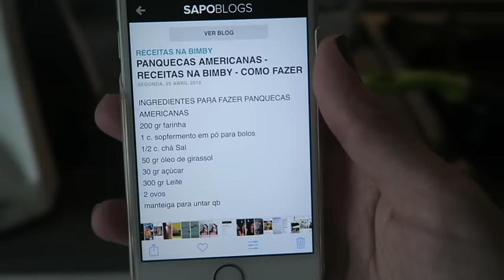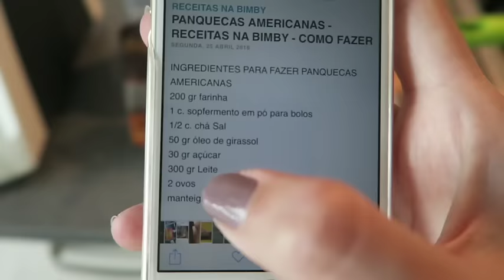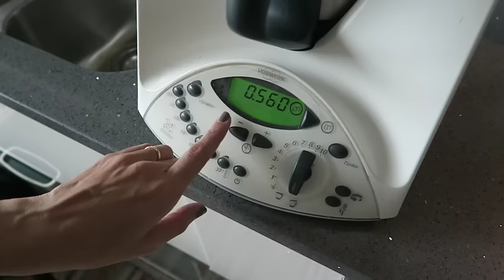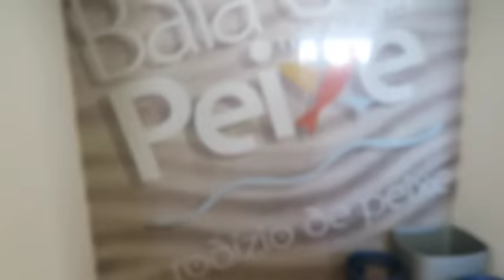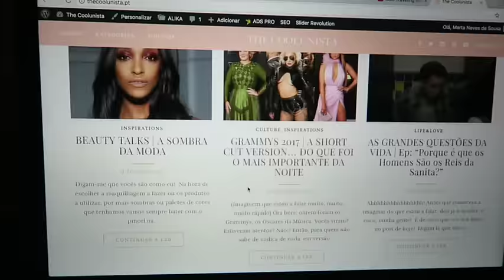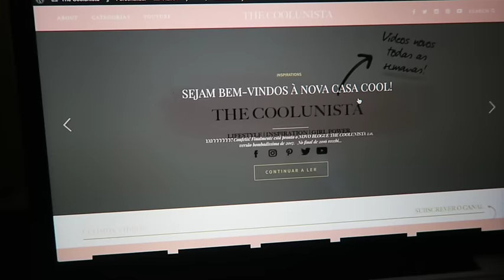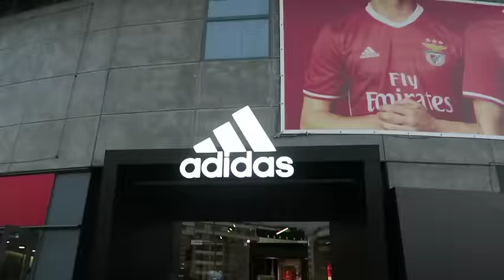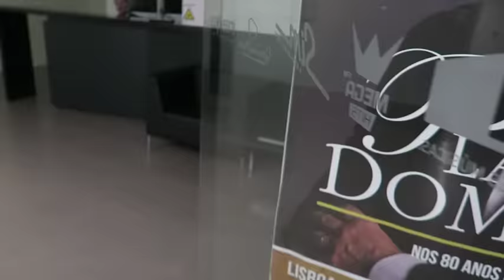WEEKLY VLOG 2 | PIORES PANQUECAS DO MUNDO, BRUNCH E ÓSCARES 2017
Estamos de volta com mais um resumo da nossa semana. Neste weekly vlog temos um momento Filipa Vasconcelos na cozinha went wrong! Fiz as piores panquecas do mundo, porém estavam muito saborosas. Das panquecas a um treino feito pelo PT Maridão foi um pulinho. Queimei as panquecas que tinha emborcado num mega circuito na varanda de casa. Sim, isso aconteceu! Depois mostramos um rodízio de peixe que é o nosso queridinho aqui na margem norte do Tejo. Revistámos um dos nossos Brunchs preferidos de Lisboa e acabei o fim-de-semana, às 00h30 a caminho da Buraca para um comentário à red carpet mais vista do mundo.

Espero que gostem daquela que foi uma semana non stop e esta vai pelo mesmo caminho. Stay tunned!